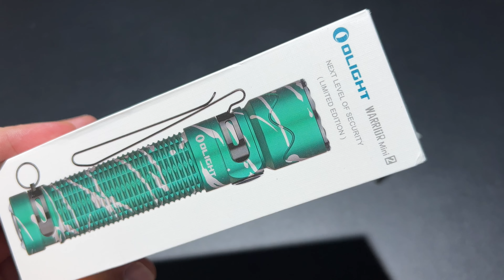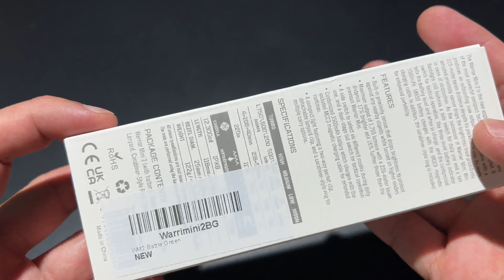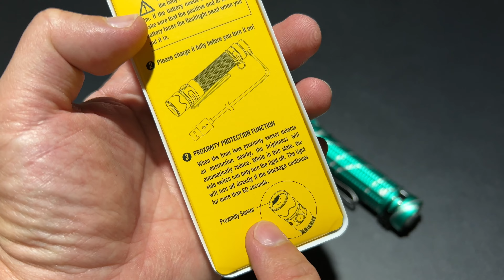OLIGHT WARRIOR MINI 2 / สีพิเศษ BATTLE GREEN ผลิตจำกัดเฉพาะ Only Facebook Fans